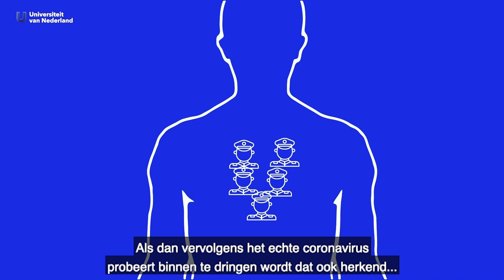Coronavaccins: de werking. Prof. Marjolein van Egmond legt uit.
Wat zijn mRNA-vaccins en hoe werken ze precies? Prof. dr. Marjolein van Egmond (immunoloog aan het Amsterdam UMC) geeft antwoord op je vragen over coronavaccins.